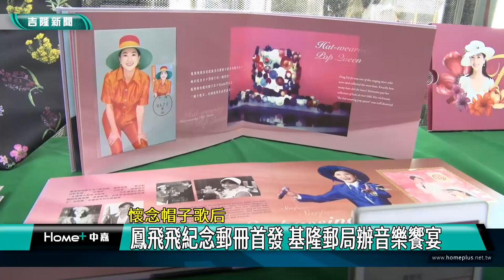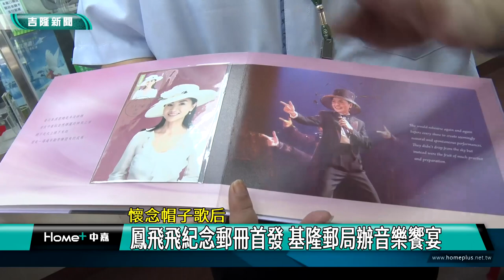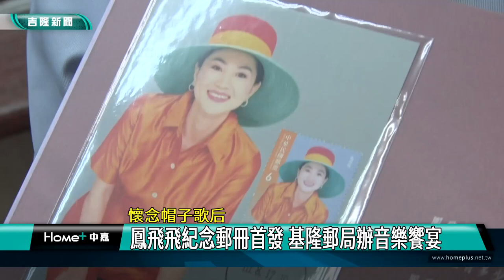期間限定｜懷念帽子歌后 鳳飛飛紀念郵冊首發 基隆郵局辦音樂饗宴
名人 基隆|帽子歌后 鳳飛飛|紀念郵票 限量|祝你幸福 金曲|照片 明信片|音樂 饗宴|2022 中嘉新聞|懷念帽子歌后 鳳飛飛紀念郵冊首發 基隆郵局辦音樂饗宴
帽子歌后鳳飛飛逝世十周年 中華郵政首次發行紀念郵票 限量超夯

（中嘉吉隆新聞記者張啓騰/基隆報導）帽子歌后鳳飛飛生前有許多膾炙人口的歌曲，為了紀念這位傳奇歌手，中華郵政公司在鳳飛飛逝世十周年首次發行鳳飛飛紀念郵票及限量版專冊，基隆郵局方面更舉辦音樂饗宴由薩克斯風老師演奏多首鳳飛飛經典歌曲，帶大家重回往日時光。